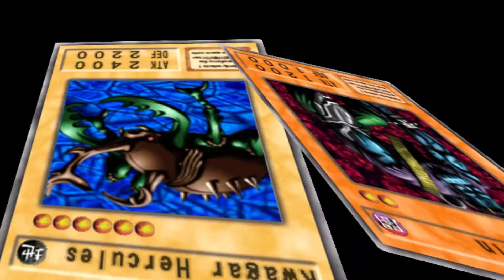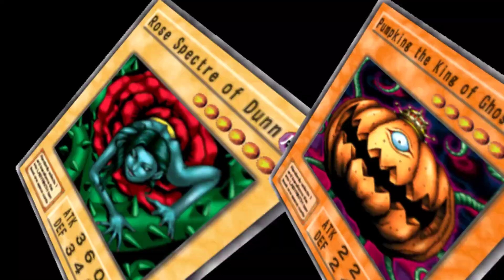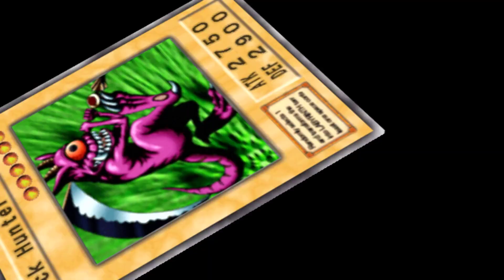Yu-Gi-Oh! Duelists of the Roses #3 - Melawan Deck Pumpking!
Yu-Gi-Oh! The Duelists of the Roses (DOR) adalah sebuah game yang rilis di PlayStation 2 pada tahun 2001. Game ini adalah salah satu game Yu-Gi-Oh! paling populer sepanjang masa sekaligus merupakan game yang diyakini sebagai penerus dari Yu-Gi-Oh! Forbidden Memories. Lawan saya kali ini adalah Necromancer dengan kartu andalannya si labu Pumpking.